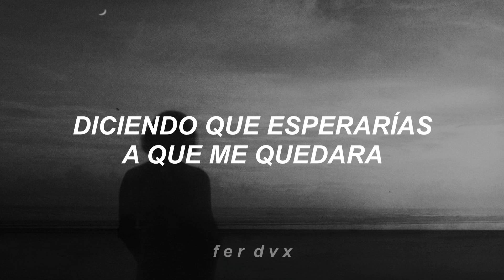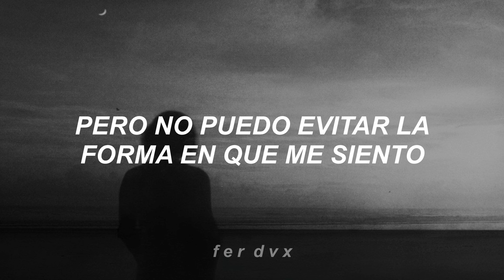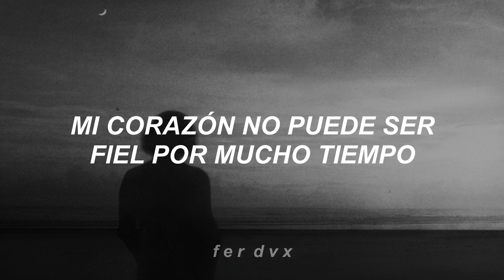cigarettes after sex // cry (traducida al español)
lyrics:
It's making you cry every time
You give your love to me this way
Saying you'd wait for me to stay
I know it hurts you

But I need to tell you something
My heart just can't be faithful for long
I swear I'll only make you cry

Maybe I'd change for you someday
But I can't help the way I feel
Wish I was good, wish that I could
Give you my love now

I need to tell you something